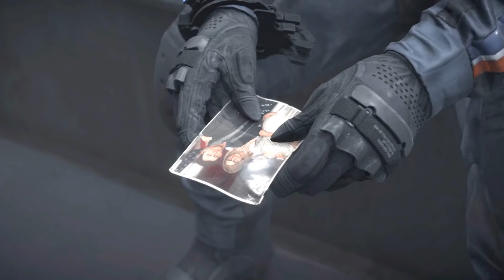Death Stranding Part 8 IN 4K No Commentary